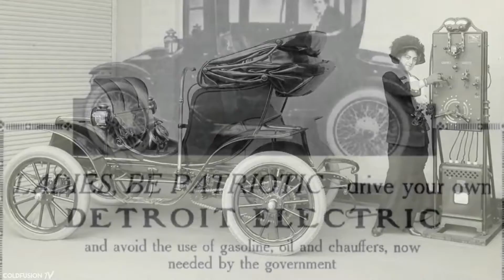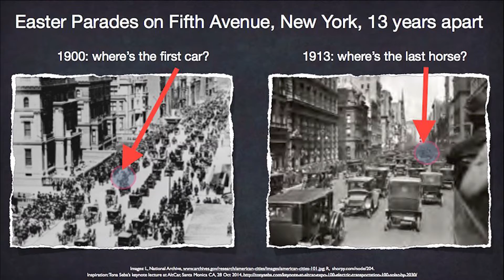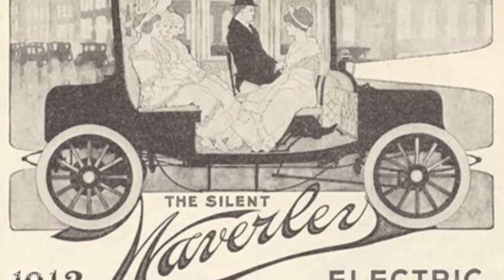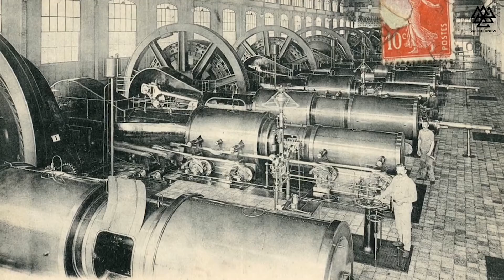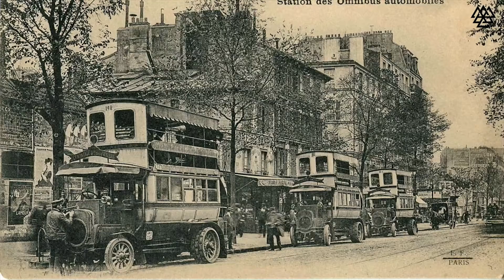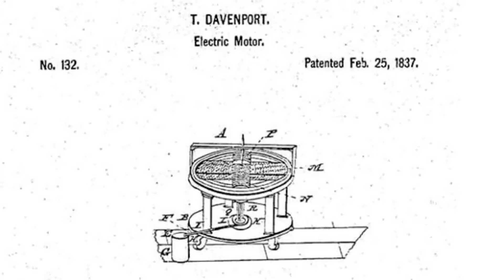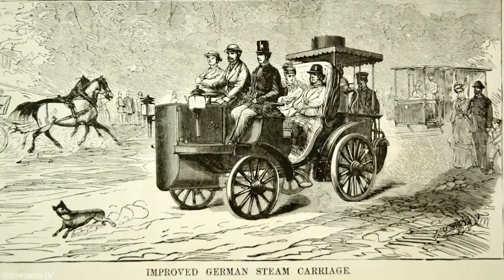ประวัติรถยนต์ไฟฟ้าของโลก เมื่อกว่าร้อยปีที่แล้ว l EV Story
ในปี ค.ศ. 1900 ในนครนิวยอร์ค มีม้าอยู่ถึง 100,000 ตัว ในขณะที่ทั้งสหรัฐอเมริกา มีรถยนต์เพียงประมาณ 13,000 คัน แต่รถยนต์จะถูกมองว่าเป็นของเล่นของเศรษฐี เพราะราคาที่สูงมากทำให้คนส่วนใหญ่เอื้อมไม่ถึง จึงทำให้การเดินทางส่วนใหญ่ต้องใช้ม้าเป็นหลัก แต่ในช่วงนั้นทุกคนตระหนักดีถึง Pain Point ของการใช้รถม้า นั่นคือมันก่อให้เกิดวิกฤตขี้ม้า ทั้งก่อให้เกิดกลิ่นไม่พึงประสงค์ และปัญหาด้านสาธารณสุข

ขอยกตัวอย่าง ม้าหนึ่งตัวจะผลิตขี้ม้าออกมาวันละ 15- 35 ปอนด์ เพราะฉะนั้นแค่ในนครนิวยอร์คในปี 1900 ก็มีขี้ม้าวันละอย่างน้อย 1.5 ล้านปอนด์! ที่เทศบาลต้องหาทางกำจัด นอกจากนั้นการใช้ม้ายังต้องมีการให้ อาหาร น้ำ และหาคอกม้าเพื่อดูแลม้าเหล่านี้ ซึ่งมีค่าใช้จ่ายค่อนข้างสูง
แต่ม้าเป็นตัวขับเคลื่อนเศรษฐกิจที่สำคัญมาก ทั้งสำหรับการเดินทางและการขนส่งสินค้า จนกระทั่งรถยนต์ได้มาแทนที่รถม้าและช่วยแก้วิกฤตขี้ม้าโดยสำเร็จ ผมจึงอยากให้สังเกตรูปเปรียบเทียบถนน 5th Avenue ระหว่างปี 1900 กับปี 1913 รถม้าก็แทบจะสูญหายไปจากถนนเมืองนิวยอร์ค ในปัจจุบันเหลือไว้เพียงแถว Central Park ให้นักท่องเที่ยวนั่งเล่นชมเมือง แม้กระทั่งนักลงทุนที่มีชื่อเสียงอย่าง วอร์เรน บัฟเฟต ได้เคยกล่าวว่าถ้าเค้าเป็นนักลงทุนในปี 1905 เค้าจะ Short ม้า เพราะมองเห็นว่าม้ากำลังจะถูกทดแทนด้วยรถยนต์
เมื่อ 100 กว่าปีก่อน รถยนต์ไฟฟ้าเป็นรถที่ได้รับความนิยมที่สุด
ผมเชื่อว่า คนส่วนใหญ่เข้าใจว่าเราใช้รถยนต์พลังงานสันดาป (Internal Combustion Engine) หรือ รถ ICE ที่ใช้น้ำมันในปัจจุบันมาโดยตลอด ตั้งแต่ช่วงยุค 1900 จริงๆ แล้ว รถยนต์ไฟฟ้ากลับเป็นรถที่ได้รับความนิยมมากที่สุด ถ้าไปค้นสถิติจำนวนรถยนต์จากนครนิวยอร์คในปี 1900 จะพบว่ามี สัดส่วนรถยนต์ไฟฟ้า ถึงร้อยละ 40 ตามมาด้วย สัดส่วนรถยนต์พลังไอน้ำ ร้อยละ 38 แต่รถยนต์ใช้น้ำมันกลับได้รับความนิยมน้อยที่สุด ด้วยสัดส่วนเพียงร้อยละ 22

 ทำไมรถยนต์ไฟฟ้าถึงได้รับความนิยมมากในช่วงแรก
เป็นเพราะรถยนต์ไฟฟ้าเป็นรถที่มีความสะดวกสบายในการใช้อย่างสูง ถ้าเปรียบเทียบกับการสตาร์ทเครื่องยนต์ ในรถสามแบบ สำหรับรถยนต์ไอน้ำ ต้องใช้เวลากว่า 45 นาทีในการอุ่นเครื่องยนต์ก่อนการใช้งาน และในส่วนของรถยนต์ใช้น้ำมัน ต้องใช้แรงในการหมุนให้เครื่องติด ซึ่งไม่ใช่เรื่องง่ายในการสตารท์รถ และผู้หญิงสมัยนั้นส่วนใหญ่ไม่ยอมขับรถยนต์ที่ใช้น้ำมัน
ส่วนในด้านการใช้งาน รถยนต์ใช้ไอน้ำ ต้องมีการบรรจุน้ำจำนวนมาก และมีอันตรายสูงจากน้ำเดือดที่ผลิตไอน้ำ ต้องเติมน้ำบ่อยในการเดินทาง สำหรับรถยนต์ใช้น้ำมันเป็นอะไรที่ไม่สะดวกและไม่น่าใช้เลย ทั้งเสียงเครื่องยนต์ที่ดัง แรงสั่นสะเทือนมาที่ตัวรถ รวมถึงกลิ่นควันท่อไอเสียที่เหม็น และไม่พิศวาสเท่าใดนัก นอกจากนั้นยังต้องมีการเปลี่ยนเกียร์ซึ่งไม่ได้ใช้งานง่ายเหมือนเกียร์กระปุกในปัจจุบัน

เมื่อเปรียบเทียบกับ รถยนต์ไฟฟ้า ที่สตาร์ทติดง่าย ไม่ต้องใช้แรงในการหมุน การขับที่ไม่ต้องมีการเปลี่ยนเกียร์ ห้องโดยสารที่เงียบ ไม่มีแรงสั่นสะเทือนและไม่มีควันจากท่อไอเสีย ไม่ต้องเติมน้ำมันหรือน้ำให้เลอะเทอะและเสี่ยงต่ออันตราย

 เกิดอะไรขึ้น ทำไมรถยนต์ไฟฟ้าแทบจะสูญพันธ์ไป
แน่นอนว่า ถ้ารถยนต์ไฟฟ้าดีกว่ารถยนต์ประเภทอื่นในทุกด้าน รถยนต์ใช้น้ำมันคงไม่ได้รับความนิยมอย่างที่เห็นในช่วงศตวรรษที่ผ่านมา จุดอ่อนหลักของรถไฟฟ้าในอดีตคือ ระยะทางที่รถใช้ไฟฟ้าจะเดินทางได้ต่อการชาร์จแบตเตอรี่หนึ่งครั้ง และความเร็วที่ไม่สูงมาก ในช่วงปี 1900 ถนนที่ได้รับการปูก็จะอยู่แต่ในตัวเมืองซึ่งมีระยะทางไม่ยาวมากนัก เพราะฉะนั้น ช่วงเริ่มต้นของการใช้รถยนต์จึงเป็นการใช้ในเมือง ทำให้จุดอ่อนจุดนี้ของรถไฟฟ้าไม่ได้ถูกนำมาเป็นประเด็น

แต่หลังจากที่มีการสร้างถนนออกนอกเมืองมากขึ้น จึงทำให้ระยะทางที่รถยนต์ไฟฟ้าเริ่มมีขีดจำกัดสำหรับการเดินทางระยะไกล ส่วนแบตเตอรี่ในช่วงนั้นก็ไม่มีประสิทธิภาพพอที่จะทำให้รถสามารถใช้ในการเดินทางระยะไกลได้ และความเร็วของรถยนต์ไฟฟ้าก็ยังต่ำกว่ารถยนต์ใช้น้ำมันมาก นักประดิษฐ์โทมัส เอดิสัน ลงทุนไปกว่า 1.4 ล้านดอลล่าร์ในสมัยนั้น เพื่อจะพัฒนาประสิทธิภาพของแบตเตอรี่ แต่หลังจากสิบปีกว่า เอดิสันต้องยอมยกธงขาว เพราะไม่สามารถทำให้แบตเตอรี่ดีพอที่จะแก้จุดอ่อนของรถไฟฟ้าได้
นอกจากนั้น ยังมีอีกสองปัจจัย ที่เหมือนเป็นตะปูตอกโลง รถยนต์ไฟฟ้า ปัจจัยแรก คือ การออกจำหน่ายรถฟอร์ด โมเดล T ซึ่งเป็นการปฏิวัติการผลิตอุตสาหกรรมรถยนต์ทำให้เกิดการผลิตแบบ Mass และเกิด Economies of Scales ทำให้ราคารถโมเดล T ถูกลงอย่างมากและทำให้คนทั่วไปจับต้องได้ ราคาของรถโมเดล T อยู่ที่ $260 แต่ รถยนต์ไฟฟ้าอยู่ที่ราคา $1,750 แพงกว่ารถยนต์น้ำมันเกือบ 7 เท่า!

เกร็ดเล็กน้อยที่ทำให้ รถฟอร์ด โมเดล T ราคาถูกกว่าคู่แข่งเยอะมาก เพราะ เฮนรี่ ฟอร์ด ยึดมั่นกับหลักการ Economies of Scale มาก โดยเขาเคยพูดว่า “ลูกค้าสามารถเลือกสีของโมเดล T เป็นสีอะไรก็ได้ ถ้าสีนั้นคือสีดำ” (People can have the model T in any color – so long as it’s black) ซึ่งการที่ไม่มีตัวเลือกให้ลูกค้าเลยทำให้ต้นทุนการผลิตต่ำกว่าคู่แข่งมาก